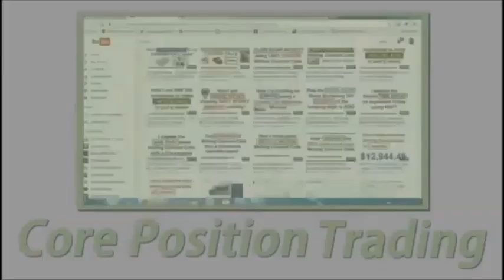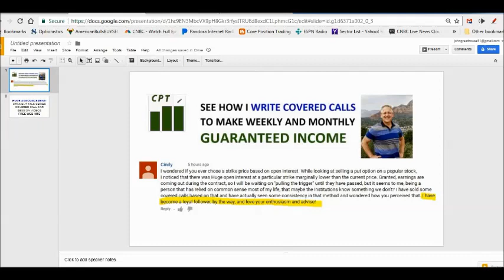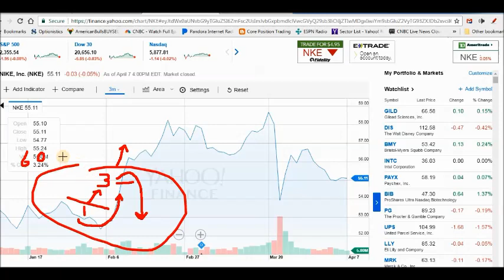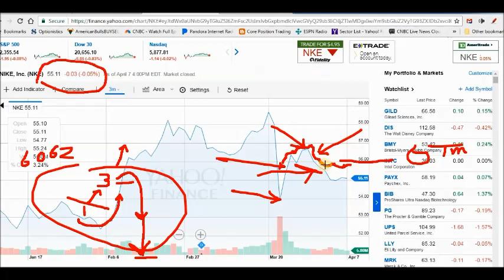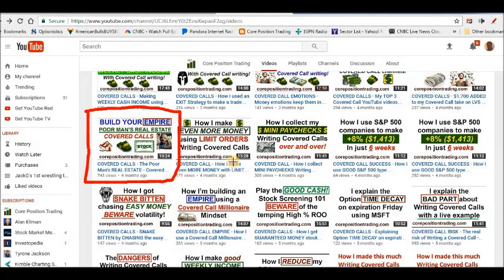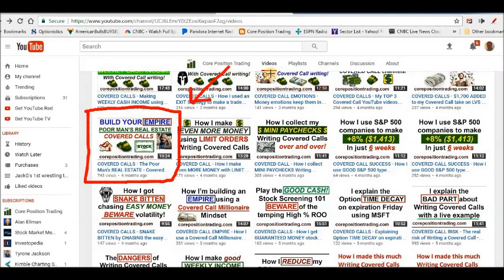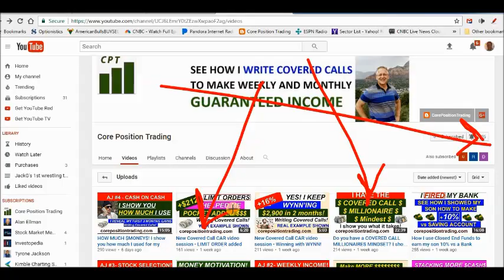I FAIL sometimes too! My #1 Failure with Covered Call Writing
❤ My #1 FAILURE Covered Call writing - FREE web site! coming ❤

I love Covered Calls! Learn how I make money writing covered calls month after month after month. Although it can seem confusing, its really not. Watch this video to begin your education on how easy it is to generate a monthly income writing covered calls on the stocks you own. In my video's I like to about things like Covered Call writing is like a cash printing machine + dividend money making ideas. Good luck - Core Position Trading, LLC

Do you have a Covered Call Millionaire Mindset? Learn how I make money writing covered calls month after month after month. Although it can seem confusing, its really not. Watch this video to begin your education on how easy it is to generate a monthly income writing covered calls on the stocks you own building MY Covered Call Millionaire EMPIRE. Good luck - Core Position Trading, LLC

❤ "May all your Covered Calls be Profitable" ❤